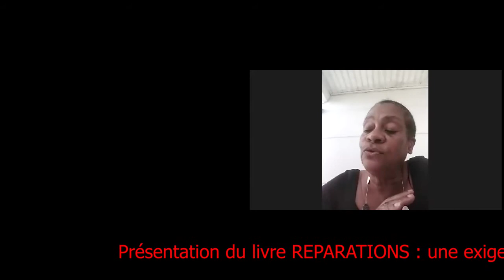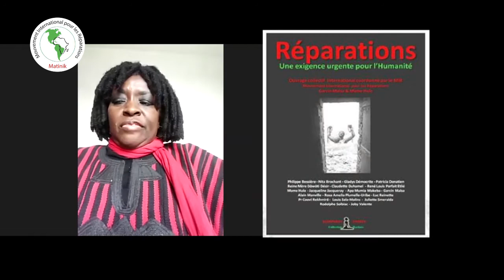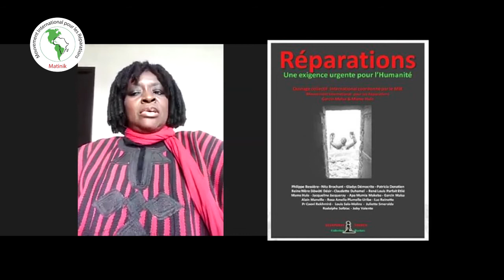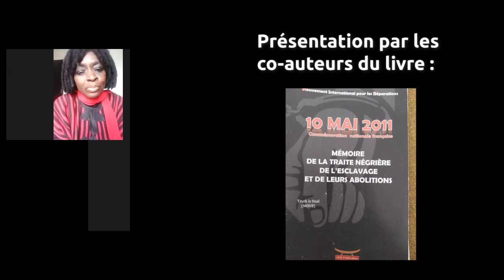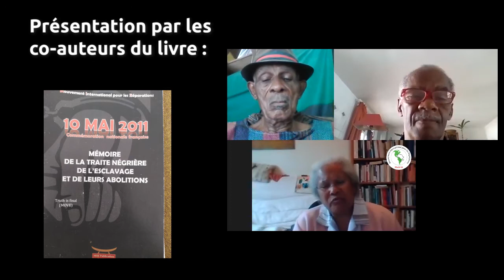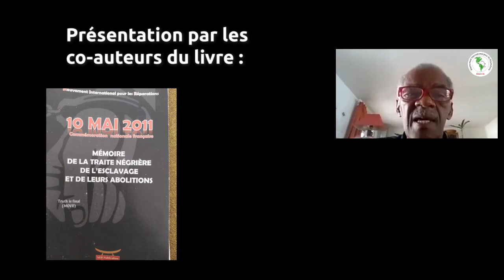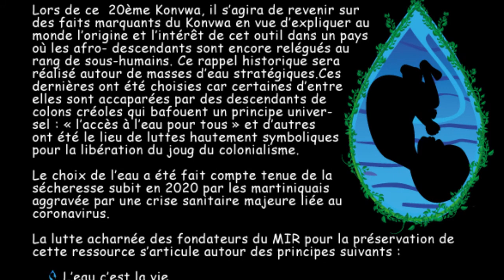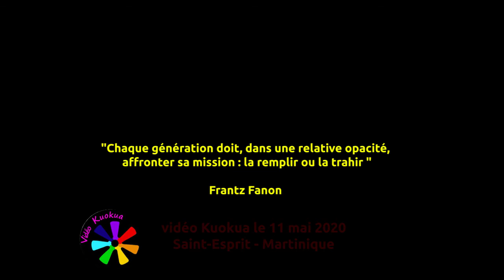MIR Konvwa 2020 présentation livre : REPARATIONS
Cela fait déjà 20 années que le MIR et ses partenaires, organisent le KONVWA BÂ REPARASYON. cette année particulière par rapport au contexte COVID 19, n'est pas une contrainte pour effectuer le convoi